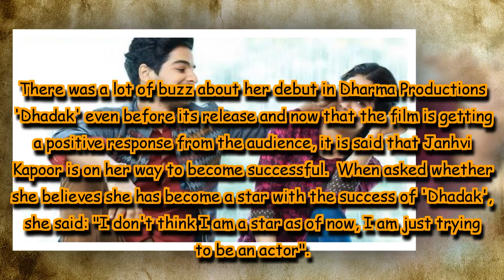Not a star, just trying to be an actor: Janhvi Kapoor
Actress Janhvi Kapoor who made her Bollywood debut with 'Dhadak' has said she does not feel she has become a star with the success of the film but she is just trying to be an actor.